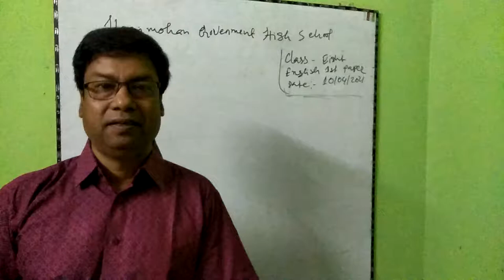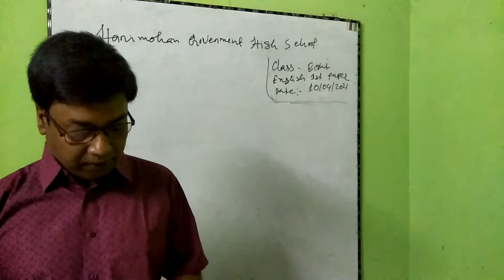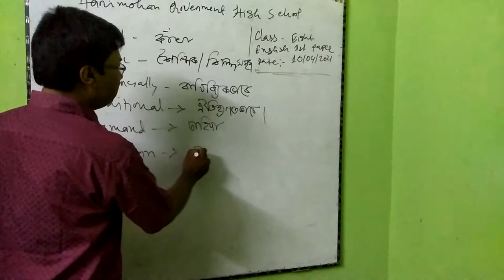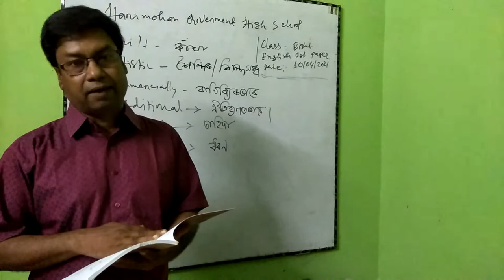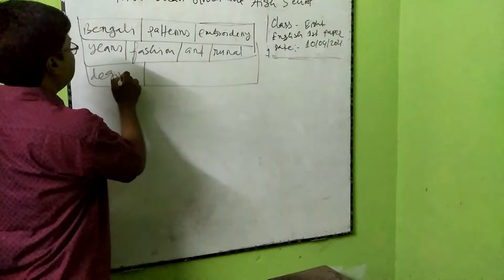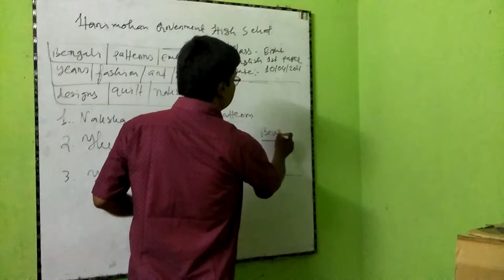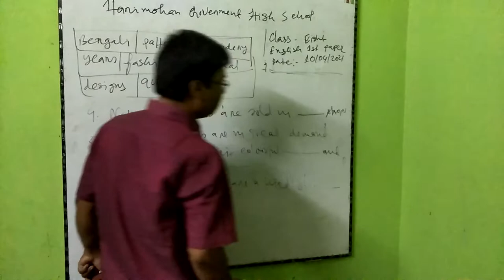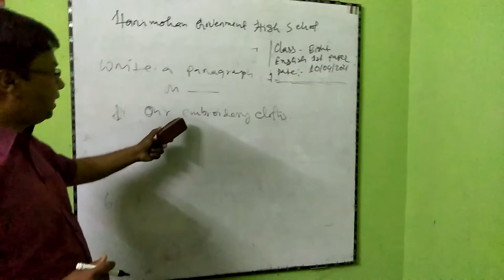Class - Eight/ English 1st Paper/ Nakshi Kantha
Md. Mahbubul Alam,  Assistant Teacher (English) Harimohan Government High School.